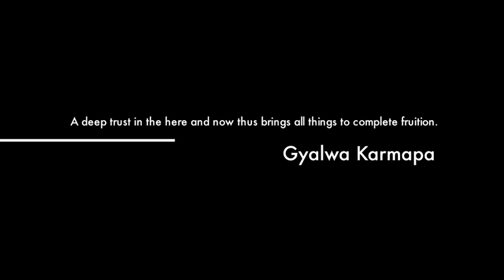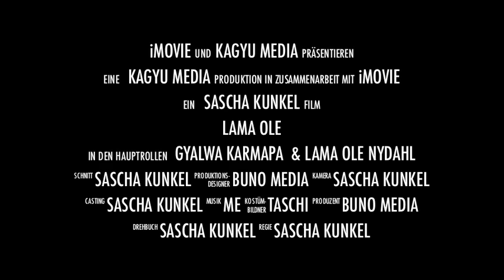Lama Ole Nydahl Trailer Bhutan (privat Video)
Lama Ole Nydahl Trailer Bhutan
Lama Ole Nydahl ist ein buddhistischer Lehrer mit zehntausenden Schülern in aller Welt. Während der Hochzeitsreise mit seiner Frau Hannah begegneten sie 1968 dem 16. Gyalwa Karmapa, dem Oberhaupt der Karma-Kagyü-Schule des tibetischen Buddhismus. Der 16. Karmapa beauftragte die beiden, im Westen den Diamantweg-Buddhismus zu lehren und buddhistische Zentren zu gründen.

Seitdem ist er ständig weltweit unterwegs, um Vorträge zu halten, Meditationskurse zu leiten und buddhistische Zentren zu betreuen.

Mittlerweile hat Lama Ole Nydahl mehr als 600 Meditations- und Studienzentren der Karma-Kagyü-Linie gegründet und ist damit der wohl bekannteste westliche buddhistische Lehrer. Mehr als 150 Zentren und Gruppen befinden sich im deutschsprachigen Raum, womit die Karma-Kagyü-Linie eine der populärsten buddhistischen Traditionen im Westen geworden ist.

Lama Ole is one of the few Westerners fully qualified as a Lama and meditation teacher in the Tibetan Karma Kagyu Buddhist tradition.

In 1972, after completing three years of intensive meditation training, Lama Ole began teaching Buddhism in Europe at the request of H. H. the 16th Karmapa, Rangjung Rigpe Dorje, the spiritual head of the Karma Kagyu school of Tibetan Buddhism.

He has since transmitted the blessing of the lineage in a powerful and contemporary way, traveling and teaching worldwide almost continuously. He has established over 600 Diamond Way Buddhist Centers in the Western world that are now under the guidance of the 17th Karmapa Thaye Dorje.